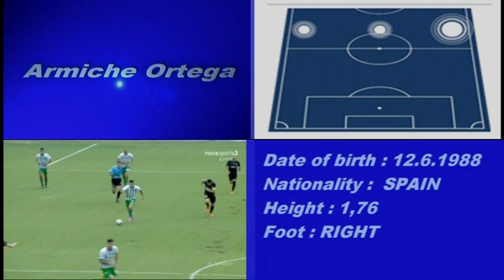Armiche Ortega 2014/2015 Greece